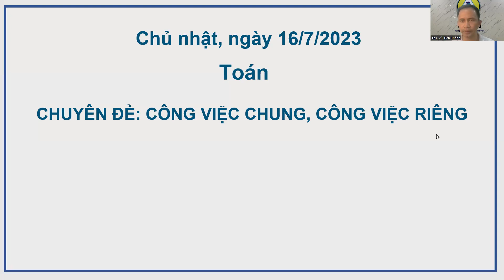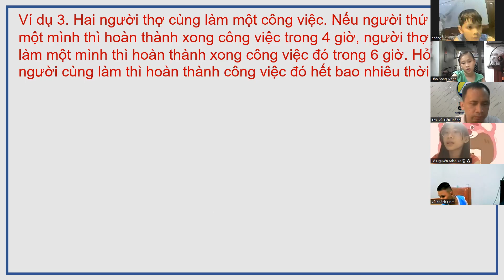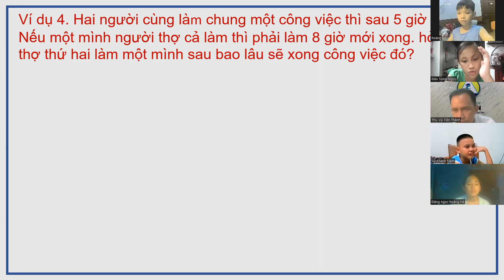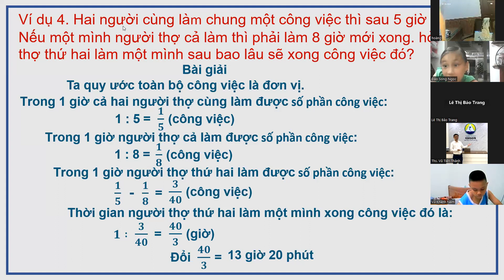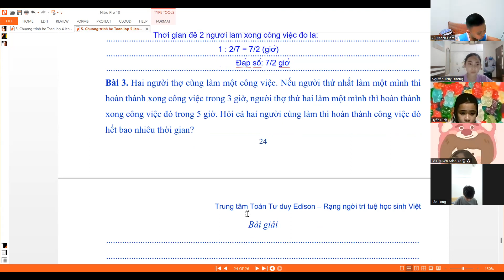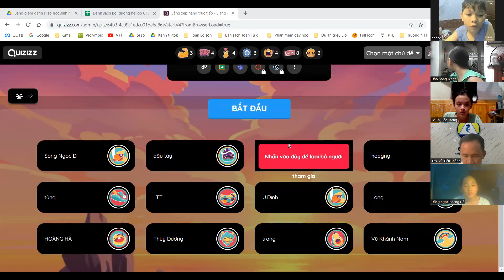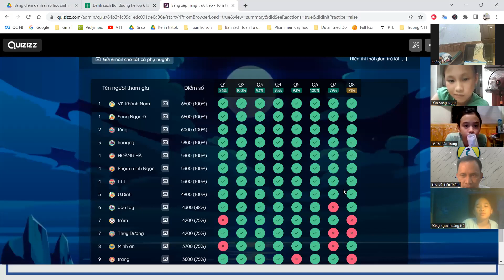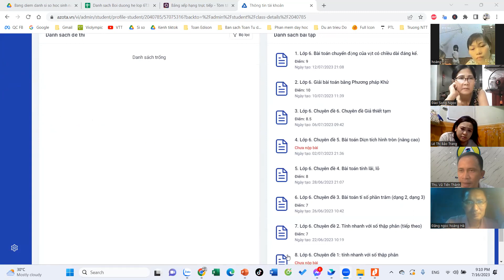Chuyên đề Bài toán Công việc chung, công việc riêng | Toán Tư duy Edison 0358954666